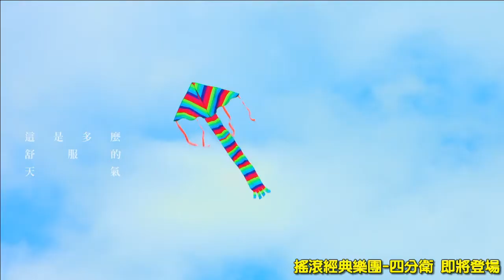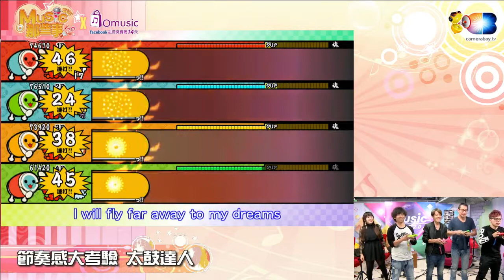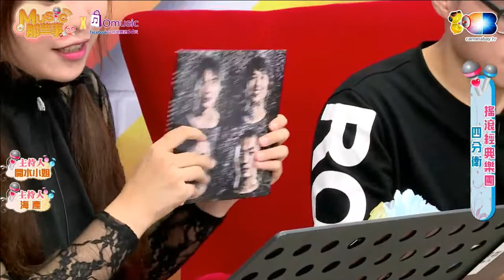MUSIC那些事(開水小姐,海產,四分衛)20161114_2經典搖滾VS太鼓達人